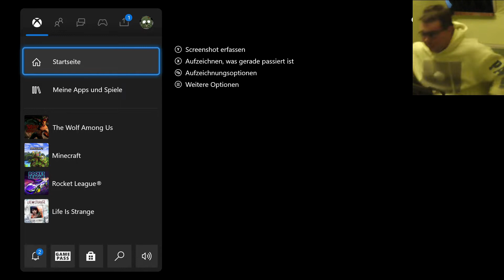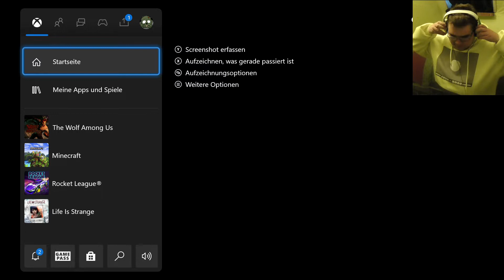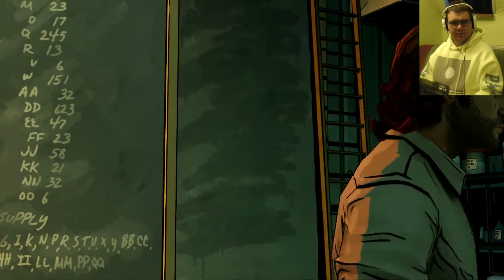Der über das Land herrschte (The Wolf Among Us #16)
byRazer :
Xbox: ByRazer1356
Minecraft: ByRazerYT

Clash Royale: JokerTV oder ZockerSchlehF2P
Minecraft: DerWehrWolf
Fortnite: ZS_JokerTV
Xbox: JokerBatmanX137
Leon:
Clash Royale: ZeroGamer oder ZeroGamer 3.0
Equipment:
Stream Deck
JokerTVs Maus
ByRazers Maus
ByRazers Tastatur
ByRazers Monitor
ByRazers Mauspad